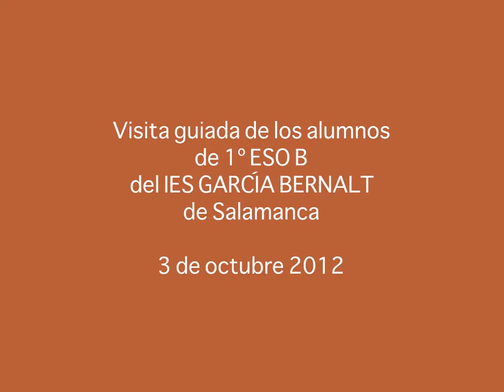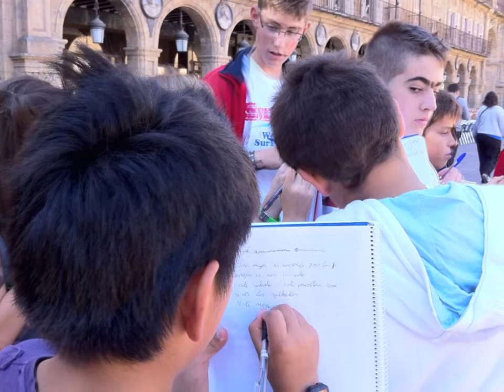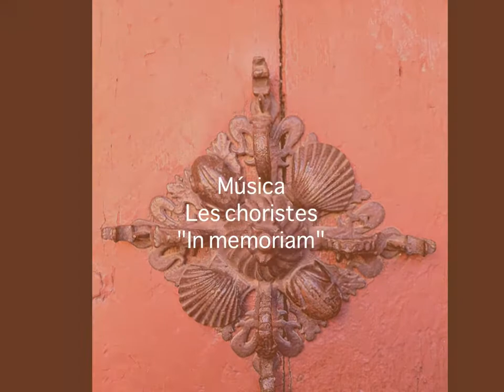SALAMANCA ESCULTURAS Y PERSONAJES 2012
Actividad escolar organizada por "Salamanca Ciudad de Saberes"